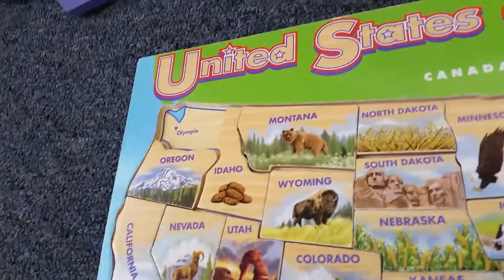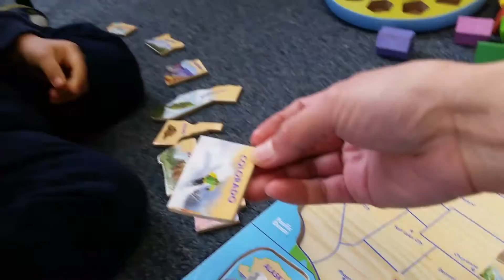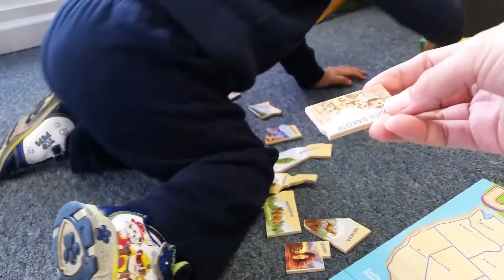50 States of America and it's capital cities